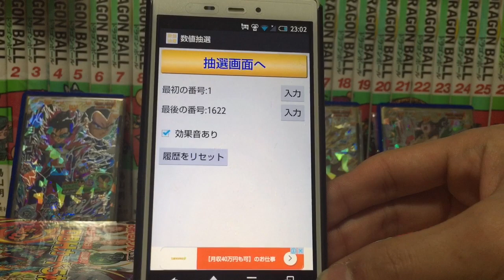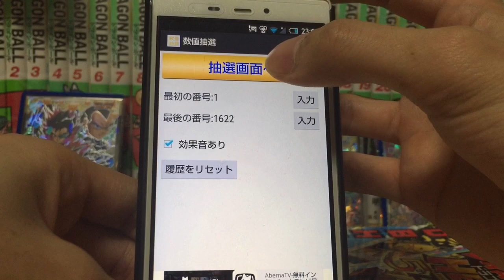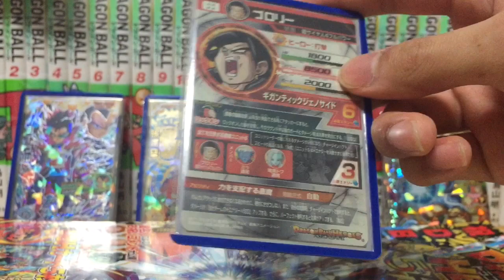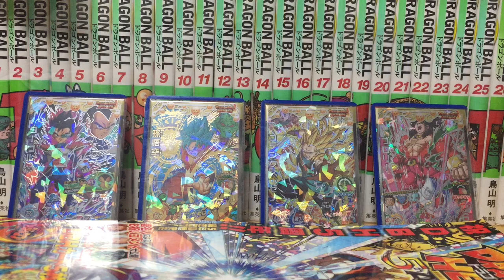第4回プレゼント企画抽選【ドラゴンボールヒーローズ/GDM7弾】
ご当選された方々、本当におめでとうございます（≧∇≦）
どの賞のカードも、使い易いものばかりなので、大切にに使っていただけたらと思います♪
第4回プレ企画に参加された皆様、誠にありがとうございました！